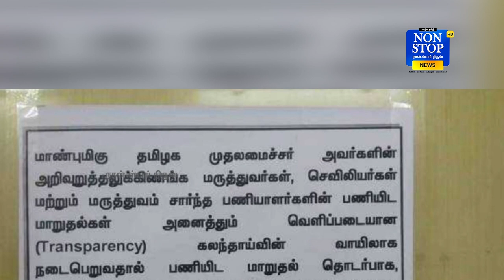Mass Action...போஸ்டிங் கேட்டு வராதீங்க... அமைச்சர் மா சுப்பிரமணியன் ஒட்டிய போஸ்டர்...C.M.Stalin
Mass Action...போஸ்டிங் கேட்டு வராதீங்க... அமைச்சர் மா சுப்பிரமணியன் ஒட்டிய போஸ்டர்...C.M.Stalin | Udhayanithi